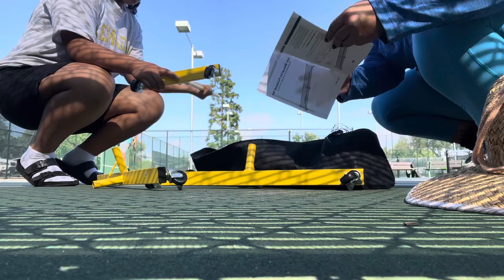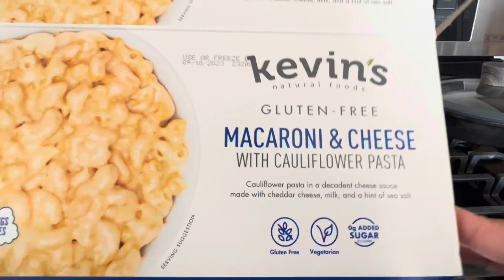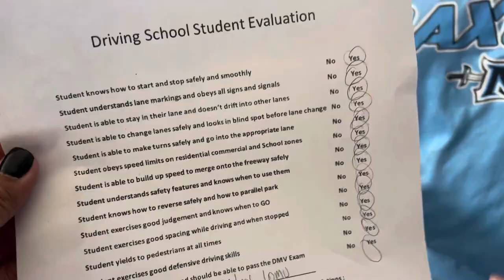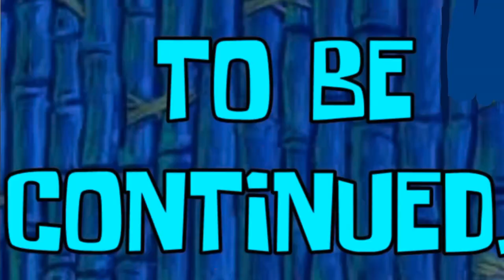VLOG #624 | pickleballerz + first time cauliflower mac n cheese + old navy children’s place HAUL